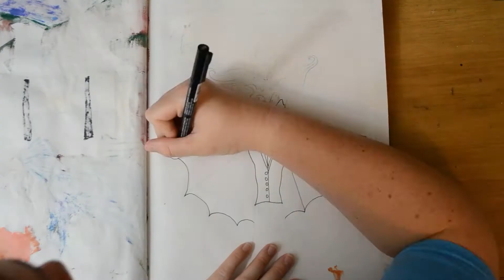INKTOBER 2020 DAY 8: Sketch with me: Drawing Winkle as a VAMPIRE and a BAT with brush pens and ink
Today is day 8 of inktober. You still with me? Today I am drawing Winkle as a vampire. What do you think?

Free Youtube music is used for this video.